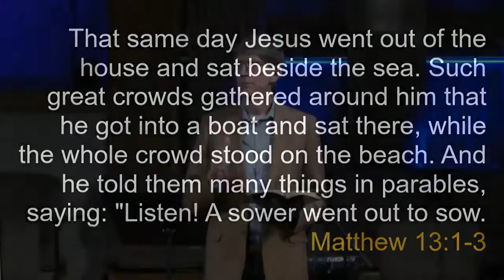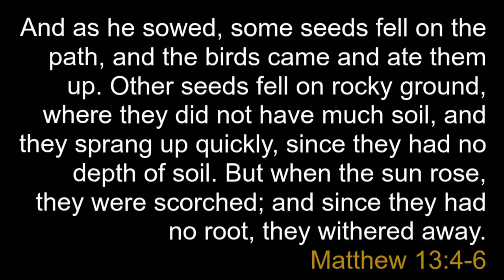April 18 2021 RISING - The Stories of Jesus: The Parable of the Sower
Matthew 13:1-9